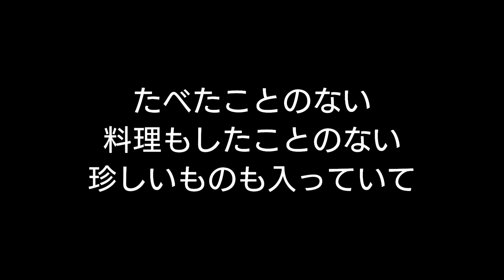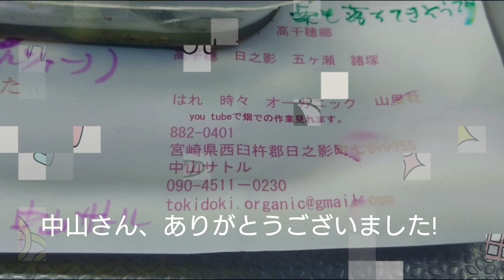【宮﨑の無農薬野菜】変わった野菜に悪戦苦闘(笑) でも美味しいですよ!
宮崎　高千穂から無農薬野菜
ひょうたん?かぼちゃ?